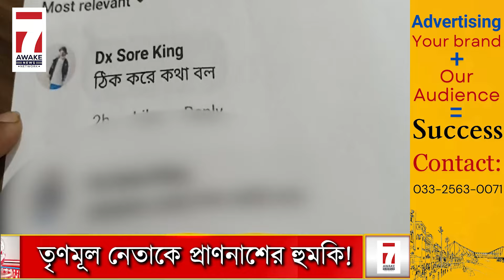Today News : সাতসকালের সেরা খবর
Jai HInd!